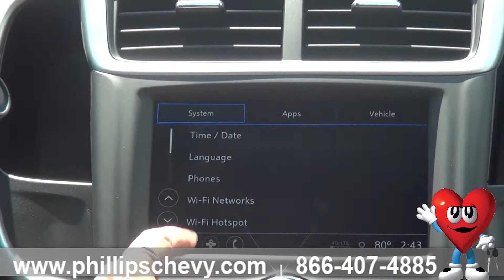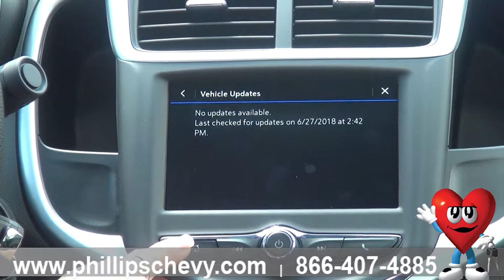Phillips Chevrolet - 2018 Chevy Sonic - New Radio Display - Chicago New Car Dealership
- Here at Phillips Chevrolet in Frankfort, Illinois, product specialist Jennifer Thompson shows us an overview of the radio display on a 2018 Chevy Sonic! The radio controls have changed from past years so Jennifer gives us an insight whats new! If you have any questions for Jennifer or want to test drive a 2018 Chevy Sonic, stop in today! You can check us out on the corner of routes 30 and 45, or don't hesitate to call at to talk to one of our great sales consultants.